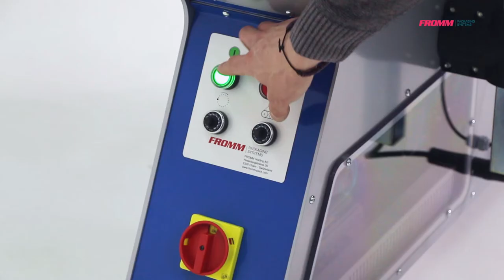Fromm FV350/50 - Horizontal, Orbital, Flow Wrapping Machine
Fully automatic programmable machine with a 500mm diameter ring, FROMM FV350-50 Automatic Inline Orbital Wrapping Machine is an automated system to stretch wrap long products such as pipes, tubes and rods!

Optional extra’s include - Top presser, side rollers, driven conveyors, automatic driven rollers, short product bridge.

Features:
- Double reel film dispensers
- 500mm wrapping ring
- Adjustable speed (RPM)
- Mechanical film brake
- Easy to use
- Automatic film cutting at end of wrap cycle
- To be placed in production line
- Six wrapping programs available
- Lots of add on options

Benefits:
- Twin wrapping heads for optimal function
- High production throughput
- Easily accommodate different products
- Reliable and robust
- Programmable wrapping functions